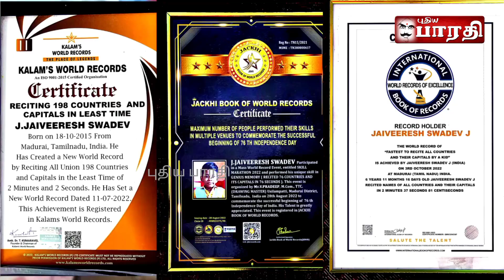சிறந்த மாணவனுக்கான விருது | ஜெய் வீரேஷ்சுபதேவ்